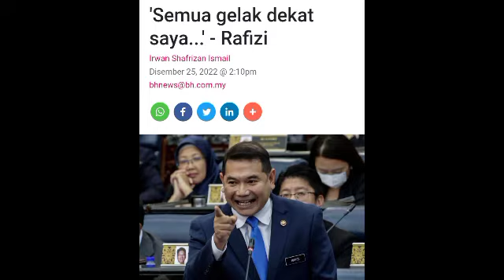RAFIZI SANGAT BERANI‼️TAK TAKUT DIKECAM ORANG DENGAN KEPUTUSANNYA‼️rafizi